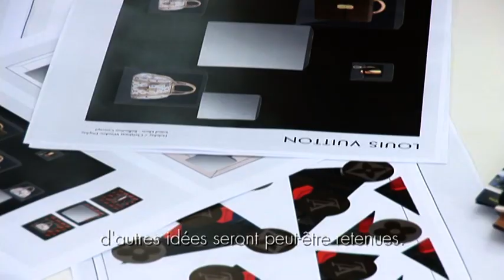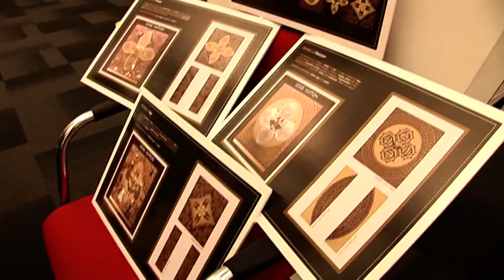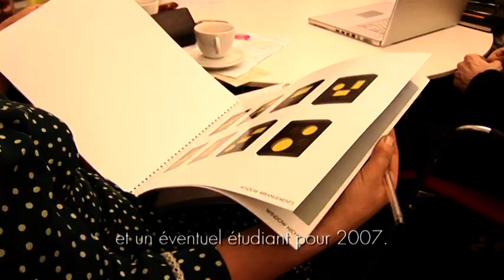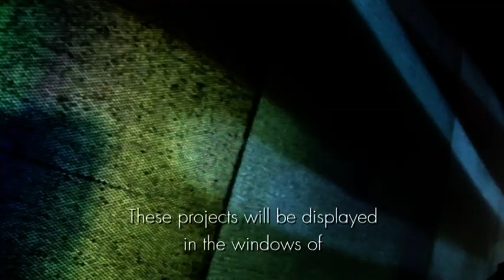Central Saint Martins and Louis Vuitton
Video diary of Louis Vuitton's Christmas Windows 2007 project with graphic design students at Central Saint Martins College of Art & Design.
With thanks to Louis Vuitton.